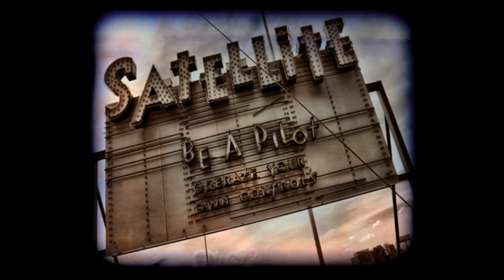Photo@rt no Sitio do Blues BG: Bob Merco, Denver - "Experimental" - Music: Jimi Trujillo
Bob's Photos and Jimi's Guitar! What a perfect way to start a new project. This time i worked with some special effect programs like Photo 505 or PhotoFunia. As you can see - i like the effect with the dead Horse.

Bob's Fotos und Jimi's Gitarre. Was für eine Vorgabe für ein neues Projekt. Dieses mal hab ich jedoch noch mit Photo 505 und PhotoFunia gespielt. Mir gefiel einfach das tote Pferd, das niemand zur Kenntniss nimmt besonders.

As Fotos do Bob e a guitarra do Jimi, que conjunto para comerçar um novo projeto. So que essa vez eu brinquei com as programas Photo 505 e PhotoFunia. O motivo do cavallo morto eu gostei muito. (Da para ver)